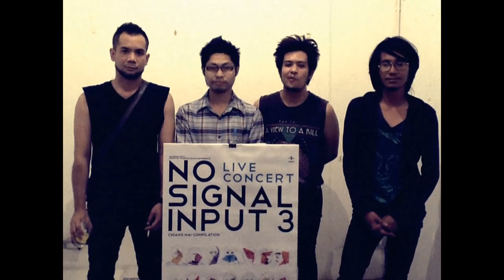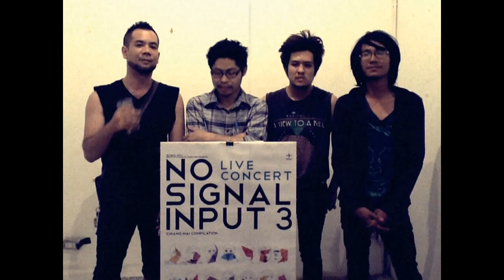10 Anniversary GUCLUB Underground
10ปีกับกลุ่มชาวร๊อคที่มีพลัง การสร้างสรรค์ ในรูปแบของดนตรีอันเดอร์กราวน์ และการฝ่าฝัน บนเส้นทางสายดนตรี โดยการสร้างสรรค์งานคอนเสริตร์อย่างต่อเนื่องเพื่อเป็นพื้นที่การแสดงออกของดนรีแนวทางเลือกและเป็นพื้นที่ปลดปล่อยความคิดสร้างสรรค์ ของวัยรุ่น ที่อยู่คู่วงการอันเดอร์กราวและชาวเชียงใหม่มาครบ10ปี

ทีมงาน Moo_Hound_Film(หมู่ฮาวฟิลม์) รับสร้างสรรค์งานวีดีโอและภาพนิ่งด้วยทีมงานคุณภาพและอุปกรณ์แบบมืออาชีพ-งานแต่งงาน­­­­-งานevent-หนังสั้น-งานโฆษณา-มิวสิควีดีโอ-สารคดี-สื่อการเรียนการสอน-วีดิทัศน์แ­น­ะ­น­ำองค์กรณ์ ฯลฯ